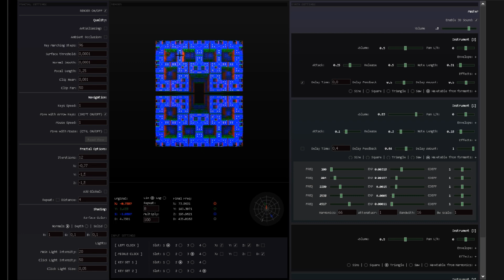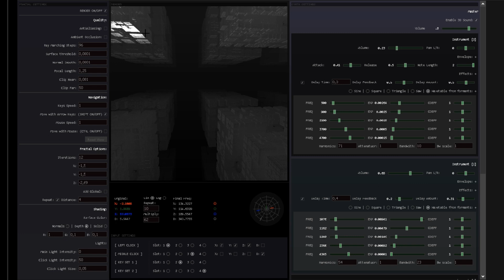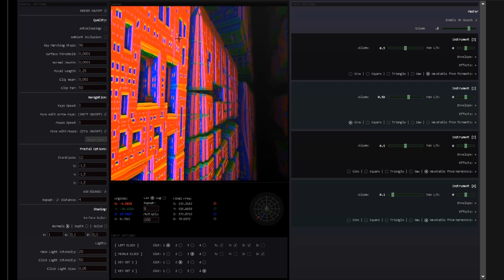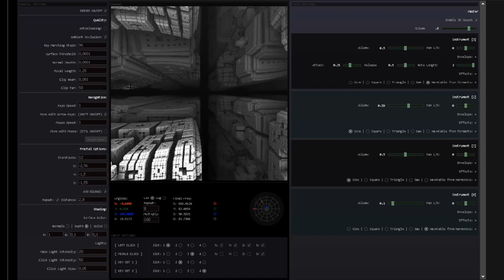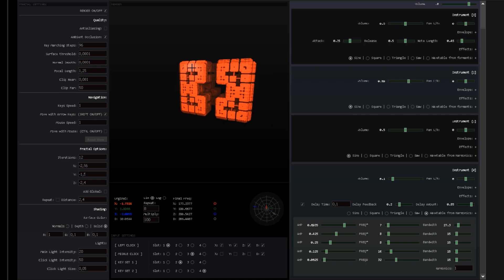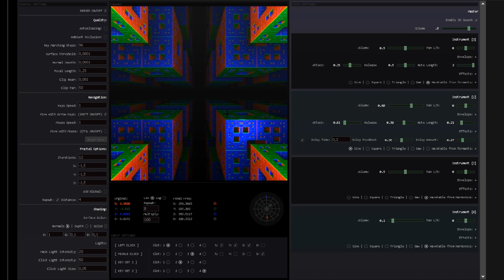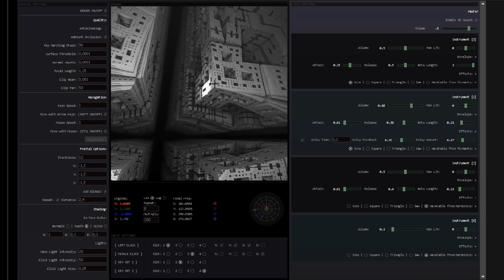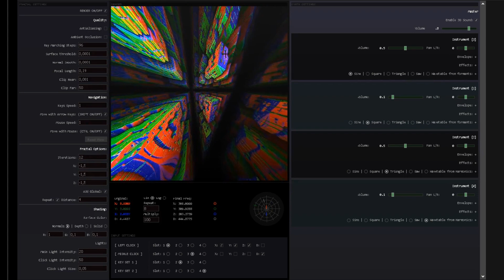3D Fractal Xenharmonic Synth - Web App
Virtual Virtual Instrument?

An experimental program for creating microtonal music.

Sound is generated from a 3D object, a fractal. Clicking on the object's surface produces a set of pitches based on the click point's coordinates (X, Y, Z, and distance to the surface). Each click remaps the keyboard with these new pitches.

The demo video showcases live performance with only drums added afterward.

Play using left and middle clicks, assigning sounds to four keys on two keysets (A, S, D, F and H, J, K, L).

The blinking lights indicate key presses (A, S, D...). The "chord compass" next to it simplifies chord prediction by referencing a 12-tone equal temperament framework.

Built with JavaScript and the browser's Audio API.

Note on microtonality: This program doesn't focus on specific fractal tunings. Musical patterns emerge from the object's geometry, but all fractals potentially contain the same intervals.

Core concept: Generating pitches from arbitrary object coordinates. The code includes primitive 3D shapes for experimentation.

How to play:

Left and middle clicks trigger notes based on X, Y, Z, and D coordinates.
Use keysets 1 (A, S, D, F) and 2 (H, J, K, L) to assign sounds.
Pitch generation: Pitch is derived from the click point's coordinates. In linear mode, X=1 corresponds to a pitch of 1 Hz.